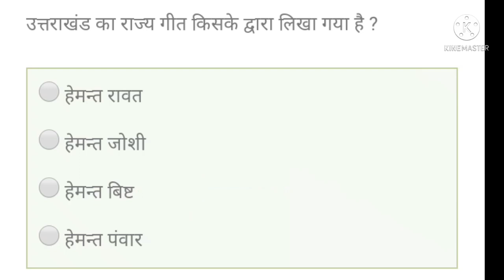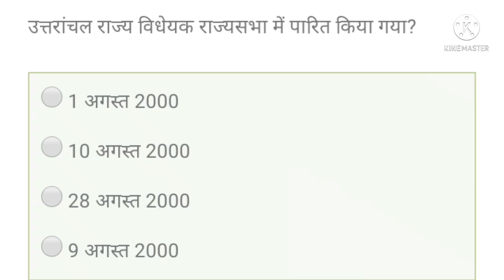Uttarakhand Gk-01/uksssc Group-C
ukssc exam preparation,
Main que for uksssc exams,
Short que ans history qure of uttrakhand,
Main que ans for lekh pal,
Que ans for uttrakhand prepration

नमस्कार दोस्तों

हमारे द्वारा अपलोड किए गए  यह वीडियो आपके लिए बहुत प्रेरणादायक होगी तो आपसे यही रिक्वेस्ट है कि आप इन वीडियो को ज्यादा से ज्यादा शेयर करें और अपने दोस्तों को भी यह वीडियो का लिंक शेयर करें ताकि उनको भी कुछ फायदा हो।

और अपना फीडबैक इस वीडियो में जरूर देना ताकि हमें पता चल सके कि इस वीडियो में क्या गलती हुई है और हमेशा प्रेरणा मिले और हम अच्छी से अच्छी वीडियो आपके सामने प्रस्तुत करें ताकि आपका सलेक्शन हर एग्जाम में पक्का हो।

हमारे चैनल के सथ आप जोड़कर अपनी आगामी परीक्षाओं का सिलेक्शन पक्का करें और अपने नंबर अच्छे से अच्छे प्राप्त करें

हमारा सिर्फ एक ही मकसद होगा कि हर बच्चे का अच्छे-अच्छे से अच्छे पोस्ट पर सिलेक्शन हो